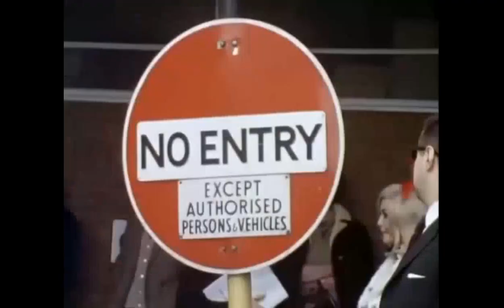London Pop, London Girls 67Music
London Pop, London Girls 67

Music

Twice as Much-Night Time Girl

Small Faces - Here Come The Nice

Chris Farlowe- Out Of Time

Pink Floyd- Interstellar Overdrive

Montage vidéo de moi ✂️🎞️